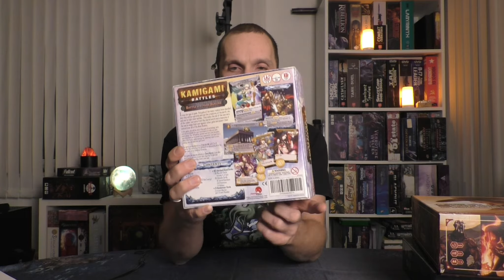Playtime 25 XL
Ja einiges hat sich angehäuft und einiges gibt es zu sagen. Viel Spaß beim Zusehen. :)